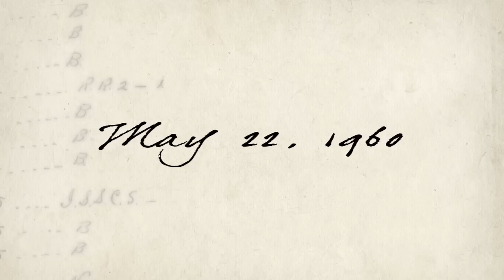History of Eastview Christian Church 60th Anniversary